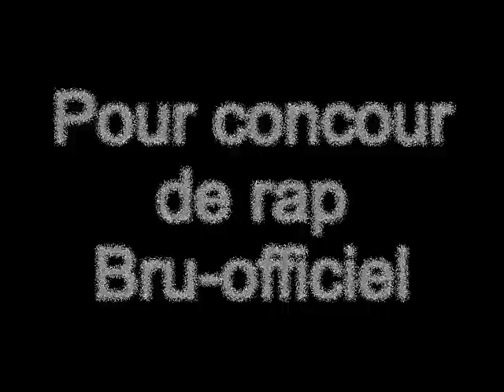stn 53 Freestyle Kaliman en direct de Laval